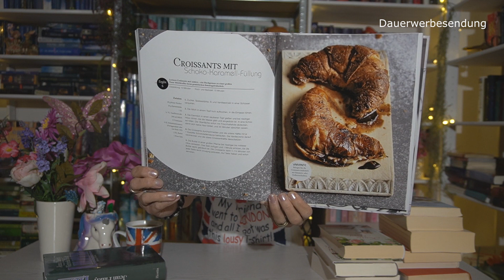Schätze aus dem Tauschregal - 15 / 2020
Wir haben wieder Bücher aus dem Tauschregal mitgebracht. Habt ihr davon schon etwas gelesen?

Bücher:
Blinder Eifer
Sommer der Liebe
Die Rache der Engel;
Jenseits von Afrika
Schade, dass du nicht tot bist
Mutter macht Geschichten
(Ich dachte, da wäre ein Besprechung, hab sie aber nicht gefunden)
Bella Germania
Der gestiefelte Kater;
Kästner für Kinder
Eine für Vier
Die Hexe von Paris